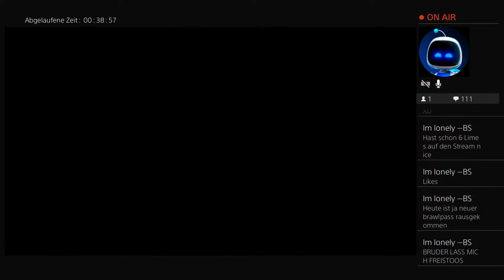Auf gehts Schalke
Hallo ich bins PROGAMER und ich mache sehr schöne Gaming Videos schaut gerne mal vorbei!Lasst auch gerne ein Like da und wenn ihr meine Videos feiert dann könnt ihr mich auch abonnieren und wenn ihr nichts verpassen wollt aktiviert die Glocke.Ich würde mich sehr darüber freuen